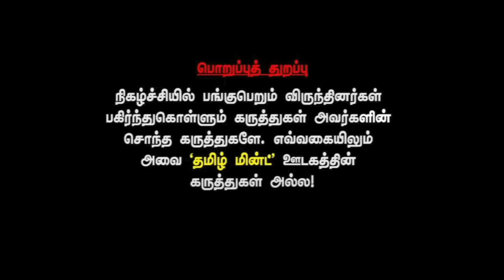Journalist Pandian takes on Madan Ravichandran's Pen Camera leaked videos | Annamalai | RSS | BJP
Journalist Pandian takes on Madan Ravichandran's Pen Camera leaked videos | Annamalai | RSS | BJP | Journalist Pandian interview | Amar Prasad Reddy | Tamilmint